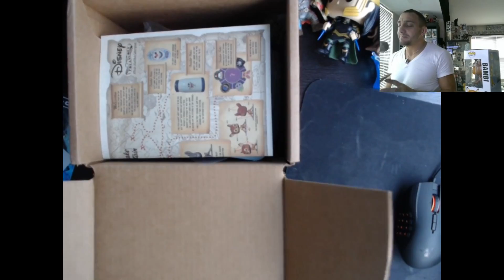Disney Treasures: SnowFlake Mountain Unboxing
Disney Treasures: Snow Flake Mountain Unboxing

address
LIFE  OF CLETUS
United States